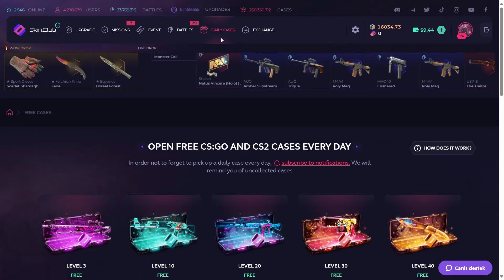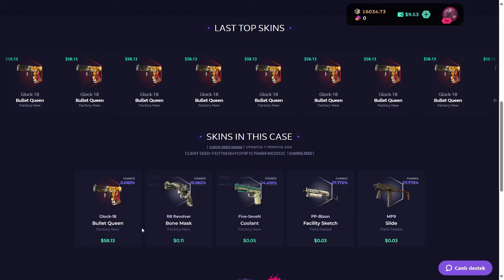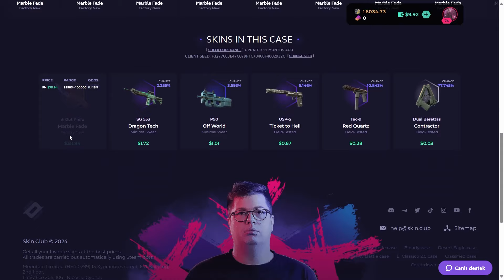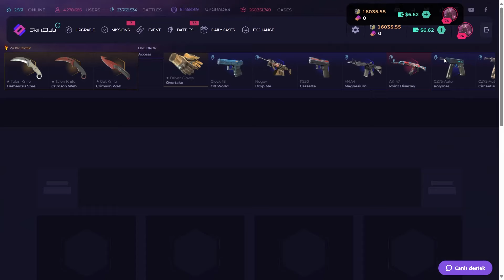Skin.Club Low Balance Case Opening | SkinClub Promo Code 2024